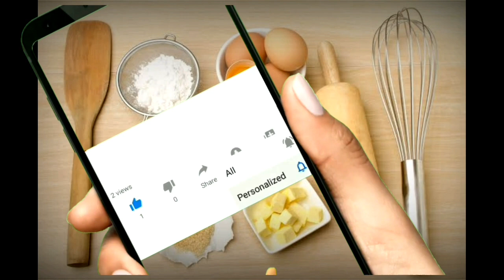Spicy Bar.BQ Chicken Shashlik With Egg Vegetable Fried Rice | Special Restaurant Style |Life Of Fari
Spicy Bar.B.Q Chicken Shashlik With Egg Vegetable Fried Rice | Special Restaurant Style | Life Of Fari

Asslam-O-Alaikum

Whether you're looking for healthy and homemade or quick and simple, there's a Bar B Q Shashlik and Fried rice recipe for every occasion! Here (Life Of Fari) sharing with you A Step by Step Complete Recipe of Original Restaurant Style Spicy Bar.B.Q Chicken Shashlik With Egg Vegetable Fried Rice.

How to make Spicy Bar.B.Q Chicken Shashlik With Egg Vegetable Fried Rice recipe.

Ingredients.
Chicken Shashlik with Gravy

• Adrak lehsan paste (Ginger garlic paste) 4 tbs
• Chicken boneless cubes ½ kg
• Oil ½ cup
• chilli flake 2 tb
• Salt 2 tb
• Turmeric ½ tb
• Shimla mirch (Capsicum) cubes 2 medium
• Tamatar (Tomato) deseeded & cubes 2 medium
• Pyaz (Onion) cubes 2 medium
• Tomato paste 1 cup
• Chilli garlic sauce ½ cup
• Soya sauce ¼ cup
• Vinegar 1/8 cup
• Sugar 1 tb
• Chinese salt ½ tb
• Corn flour 2 tb
• Water 3 cup
• Black pepper 1 tb
• White pepper 1 tb

For Egg Fried Rice

• Oil 3-4 tb
• Egg 1
• Carrots 1 cup
• Capsicum 1 cup
• Green onion 1 cup
• Cabbage 1 cup
• Pea 1 cup
• Boiled Rice ½ kg
• Soya sauce 2 tbs
• Vinegar 1 tb
• Sugar 1 tb
• Salt 1 tb
• White pepper 1/2 tb
• Bolied Chicken 1 cup